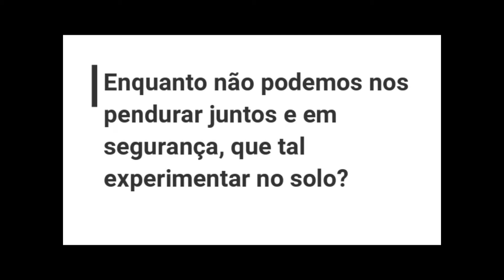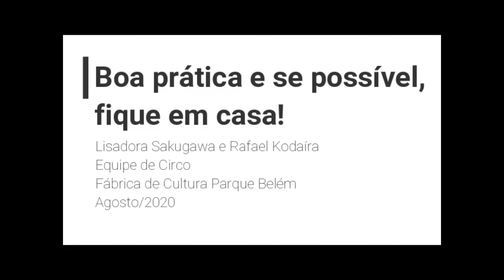Aula: ''Saudade de se pendurar'' (Fábrica de Cultura Belém)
Nós não podemos nos pendurar, mas podemos trabalhar movimentos no solo que nos ajudam a ficar em inversão! A saudade persiste, mas a gente inventa jeitos de lembrar a sensação!
Com Lisadora e Rafael